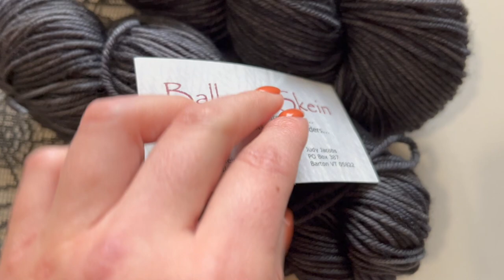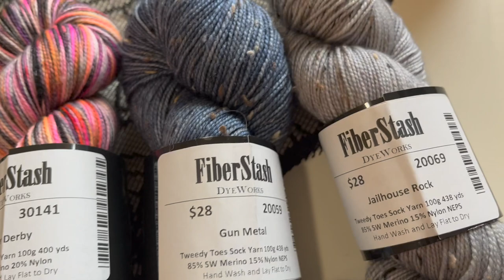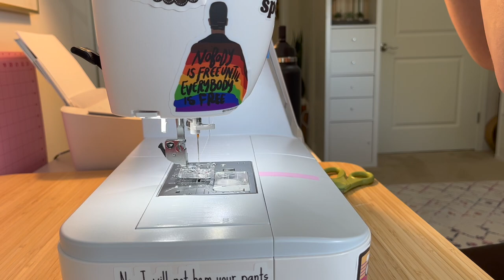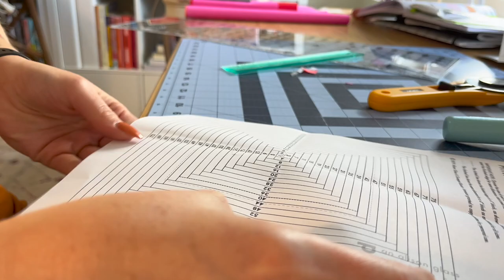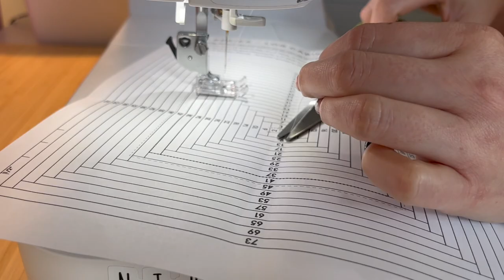Vermont Sheep and Wool 2022 and miniseriessal2022 Vlog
Welcome crafty friends! I'm excited to share my knitting, spinning, quilting, and embroidery with you. For this week’s vlog I have some footage of my trip to Vermont Sheep and Wool as well as a quick trip to NYC. I also finished plying the yarn I was spinning and finally got started on my miniseriessal project!